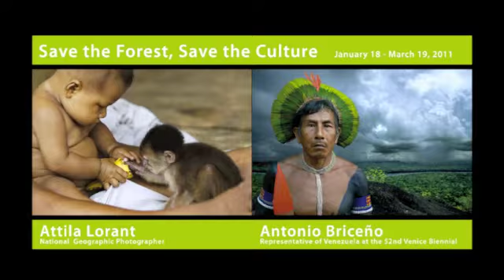"Save the Forest, Save the Culture" opening at The Gabarron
The photographic exhibition Save the Forest, Save the Culture opens in the Gabarron Foundation, NY.